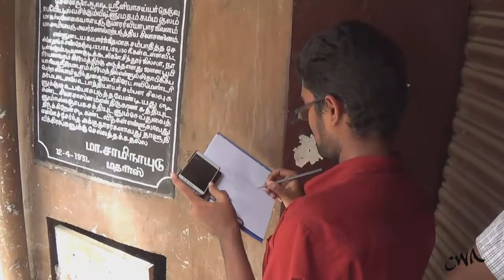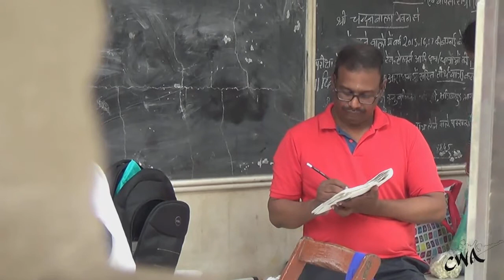CWA @ Chandraprabhu Swamy Jain Temple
On Sunday 11th June CWA met at Chandraprabhu Swamy Jain Temple in Sowcarpet. The event was hosted by Kumarvelu. And here is the event report in his own words :

"Today we went North India of our Chennai, Sowcarpet. It is one of the oldest neighbourhoods of the city.

Todays CWA event at Chandraprabhu jain temple which is marble temple. It has more detailed stretchers and beautiful statues. Good to see lots of cute child krishnas on morning. Most of them targeted the temple at their own style both inside and outside. Some of them did other subjects around the temple.
Amritha Prem & Dhiva Gar are the new member for CWA.
After long time CWA enjoyed nice climate on morning. Then as usual.

In discussion we had good comments and useful learning. Rule of thirds in Drawing, vanishing point, Hand practices and mind practices, Structural balancing,...
Murali sir explained so many tips. We have plan for full day indoor sketch event.

Thanks Muralidharan Alagar for getting permission to do sketches inside the temple. Thanks to Shiv Prakash for the juice."